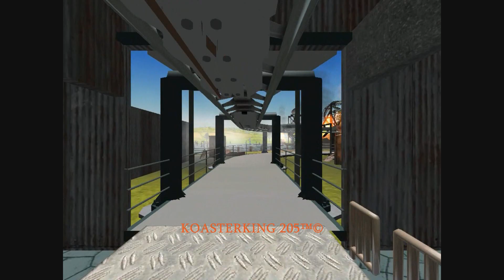KoasterKing 205's Nemesis - RCT3 | 2024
Feel the wrath of KoasterKing 205's Nemesis! Enter the Forbidden Site before embarking as you then climb 50ft up to the tree tops...! It is then you turn & drop 44ft at 50mph, pulling 4.9G through 4 swift Inversions through a waste site created by the Legendary Nemesis Creature! A 2024 Remake of my 2016 Ride, this is another unique re-imagining of the original Nemesis from KoasterKing 205! Enjoy!